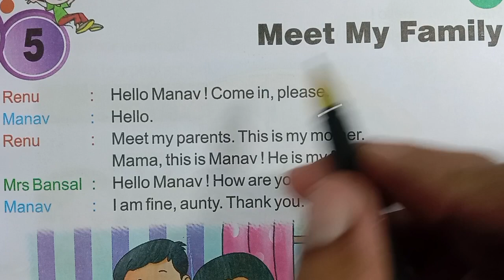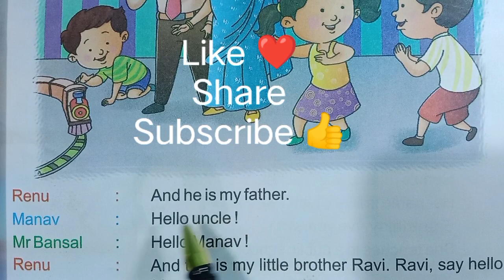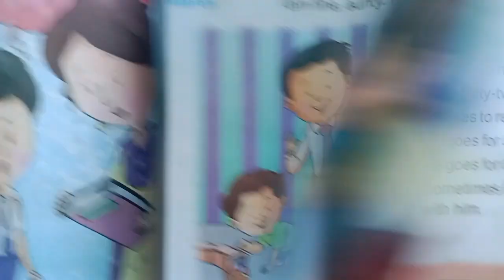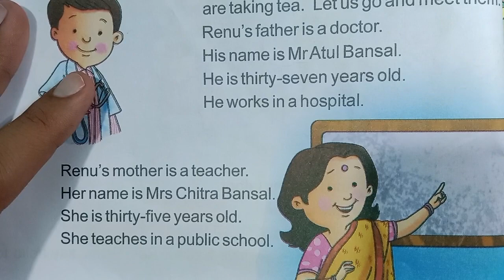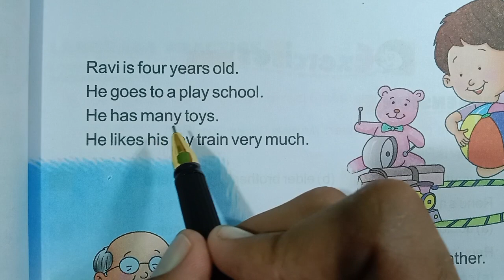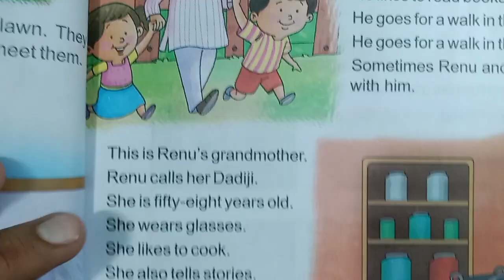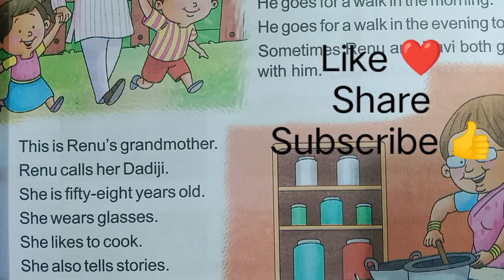Family background in interview || tell me about your family background interview question ?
tell me about your family
tell me about your family background interview question

family background in interview

tell about your family

tell me about your family interview

what is your family background

interview question family background

how to tell about family background

ininterview
who all are there in your family

family background family introduction

family introduction in english

how to introduce family background in interview about family in interview

about your family

how to tell about family background in interview

family interview

tell me something about your family family introduction in interview

family background

family introduction

about your family how to tell about family background in interview

family interview

tell me something about your family

family introduction in interview about family in english

what is your family background interview question?

talk about your family

your family about my family

describe

my family introduction in english

tell about your family in english

introduce your family in english

how to introduce your family in english about your family in english

self introduction in english family background

tell me about family background interview question

tell me about your background interview question

family details

family interview

family introduction in interview

what is your family background interview question about my family how to introduce your family in english about your family in english tell me about family background interview question

describe your family

family details

about family

about my family in english

tell us about your family

interview family background

how to tell family background in interview introduce my family in english

interview kaise de
interview bene ka aasan tarika kya hai
akash etp
family ka interview kaise de
akash aap ka interview do
akash aapne interview